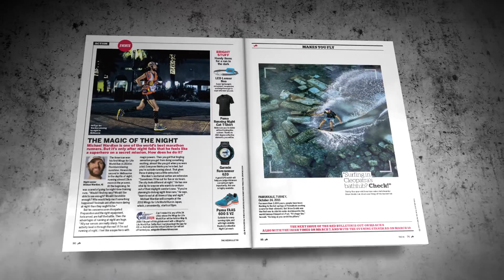The Red Bulletin / March 2016 (Ireland)